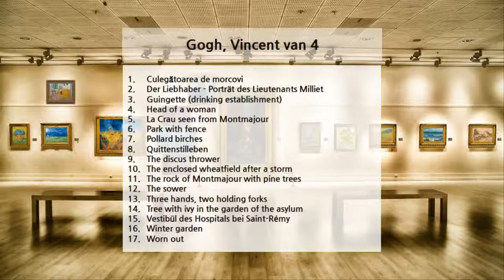4 빈센트 반 고흐, Gogh, Vincent van 4편, 17개 작품